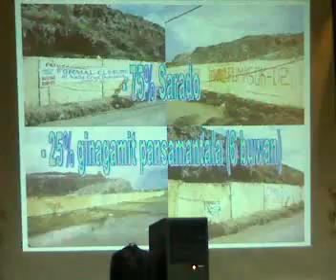Mayor of Cabanatuan City . Mayor Vergara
(the article below was from the Wesleyan University- Philippines' website)

Cabanatuan City Mayor Alvin Vergara graced the Instructional Resources Centers celebration of Instructional Resources Day last March 20 at the university auditorium.
A highlight of the affair was a contest entitled Basura Mo, Pakikinabangan Ko!  (Your Trash Is My Treasure) in line with city mayors Giyera Sa Basura  program aimed at reducing, re-using and recycling waste. It aimed to bring out ingenuity, creativity, and resourcefulness; foster collaboration among students as they work in teams; deepen their awareness; and participate in the advocacy for zero waste management.
The contest was open to students and faculty under the basic education and tertiary education categories.
The basic education category winners were Elaine Mae Ortiz, Eliza Mae Ortiz and Bon Angelo Cabana of the High School Department, first prize.
In the tertiary education, Mel Cando and Zeus Mark Zandro Reguyal, first prize; Melmajean Santos & Anna Loraine Alcantara, second prize; and Kenneth Tristan Silverio, Lizelle Tabaquero and John Glenn Ponciano, third prize.
Consolation prizes went to the teams of Mona Joreen Ladia, Loissa Parungao and Nimfa Esparrago;  Citadel Bitangcol and Cesiah Garcia; and  Julie Faith Reyes, Mark Bucao and  Kenneth Tristan Silverio.
All the teams were given certificates for offering creative and brilliant ideas on how to turn trash into treasured instructional materials.
The Instructional Resources Center under Gladys Mangiduyos, in its two years of existence, has served as a library of instructional materials and  training center on Critical Thinking and computer skills.
The contest was done in collaboration with the Curriculum Development classes of Mangiduyos in the College of Education